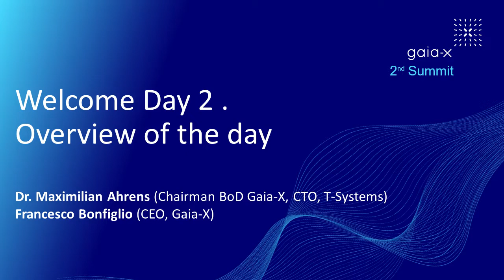Dr. Maximilian Ahrens & Francesco Bonfiglio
Welcome Day 2 . Overview of the day